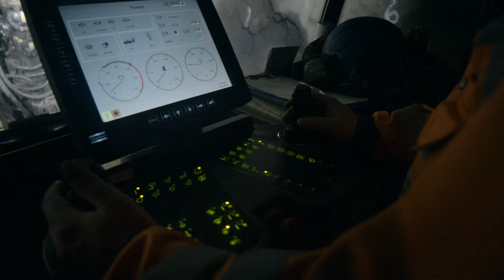AE Kittila Joulutervehdys 2016